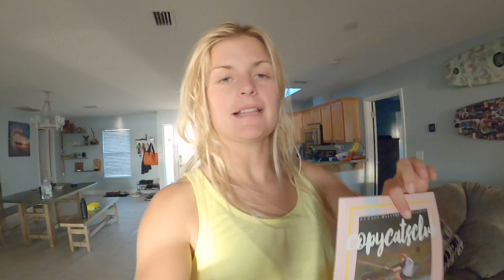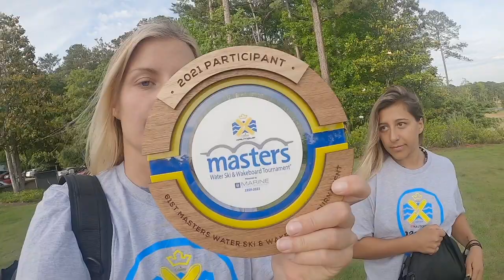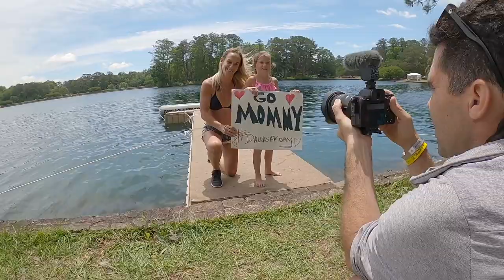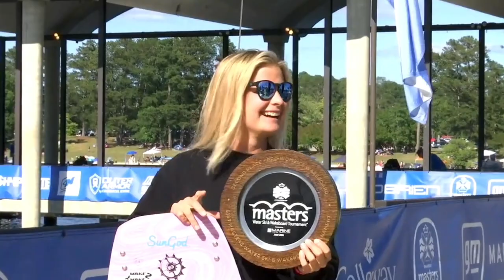THE US MASTERS WAKEBOARDING VLOG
My first time competing in the US Masters of Wakeboarding! This is the week leading up to it, training with Tarah Mikacich, Bec Gange and Billy Park. We drove to Georgia and Callaway Gardens with Nic Rapa and Thomas Herman to compete in one of the worlds most prestigious events. This wakeboard contest has been on my list for ever so I was extremely happy just to qualify and ride with some of the best wakeboarder in the world. Hope you enjoy!